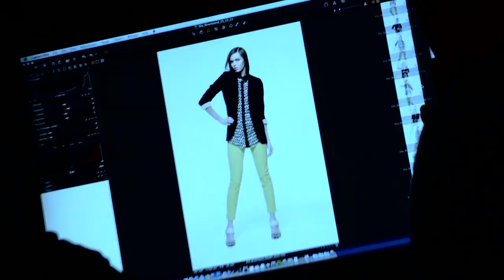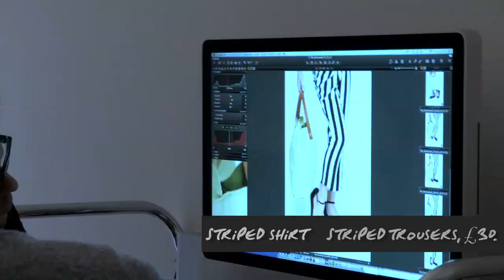ELLE styles River Island's PURIST collection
The new Purist collection from River Island matches clean lines and cutting-edge fabrics with casual tailoring for easy, sophisticated polish. Go behind the scenes at ELLE's photoshoot, see how the final looks were put together and pick up insider styling tips from ELLE's Donna Wallace.